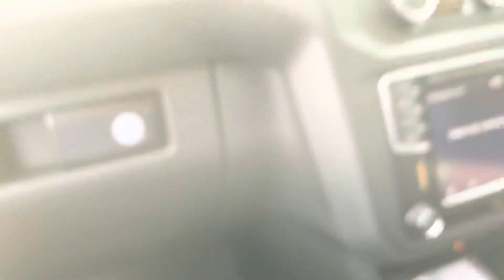United Taxis in the Bournemouth area part 2 (08/03/2022)